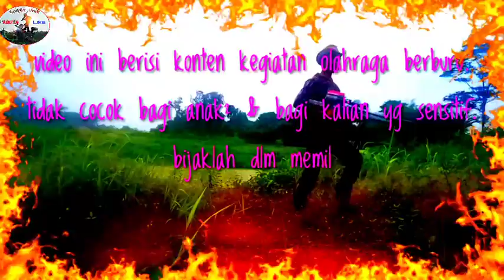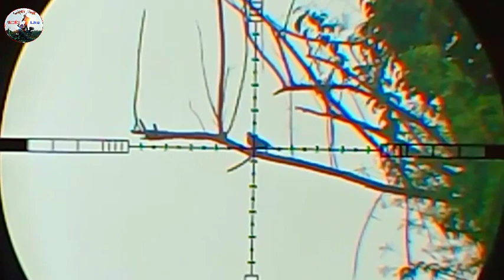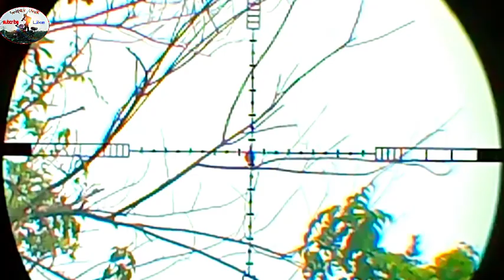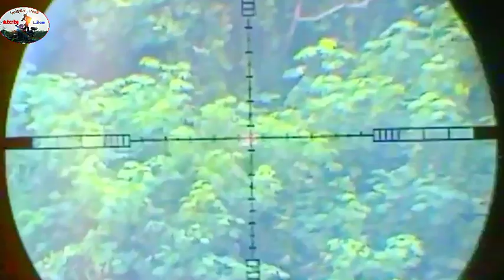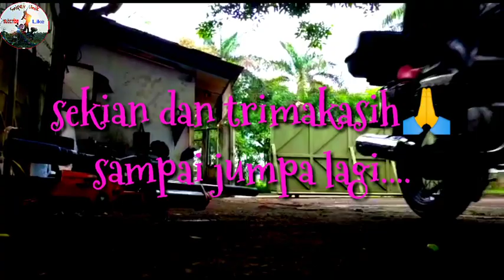BEEBURU TEKUKUR || DI SPOT ANDALAN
Asalamualaikum wr.wb.
Sahabatku semua slm santun🙏
Smoga sllu dlm keadaan sht sllu, murah rizki, pnjng umur, & tentunya makin suxes chanelnya amin🤲🙏👍🤝.
Di ksmptan ini sperti biasa sya mbolang spot andalan rudal t4 lapangan tembak TNI.
selain jd spot favorit, (buruanmsh melimpah) jrk juga dekat sama t4 sya tinggal.
Suka duka saat mbolang
1. Suka pake unit baru.🤗🥰
2. Duka hp jatuh di kali😭
Mhn mff kl dlm video ini kurang bagus, di karenakan, di stengah permainan perbolangan nasib buruk menimpa sya, hp kecemplung (jatuh)🤦😭 di kali.
Nasib baik msh hidup.
All hasil video sprti itulah.
Demikian deskripsi dari sya mhn mff dngn yg sebesar²nya insyallah kl da rezeki🤲🙏 beli hp yg baru, biar tmn² tidak kecewa🙏
Sekian & trmksh
Wasallam.wr.wb.